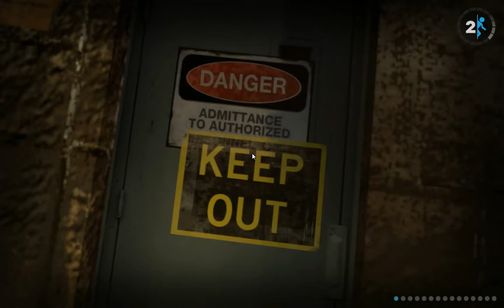Portal 2 Walkthrough Part 06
This walkthrough will show you how to beat the game, and also show you the whole game's storyline. Hope you find it useful or enjoyable.